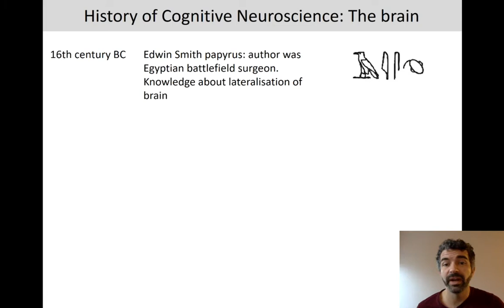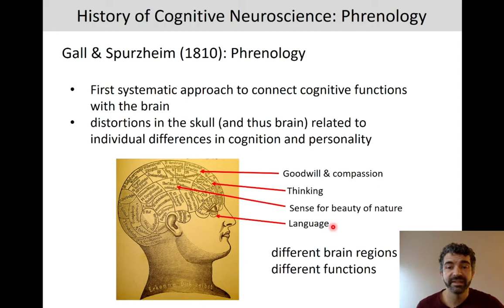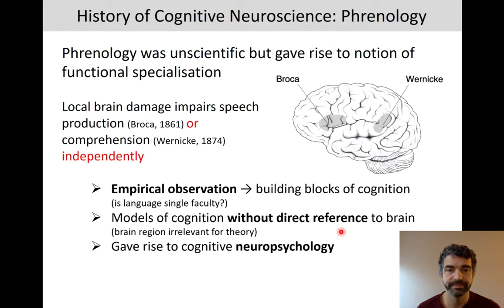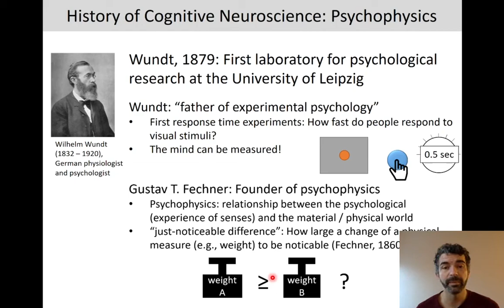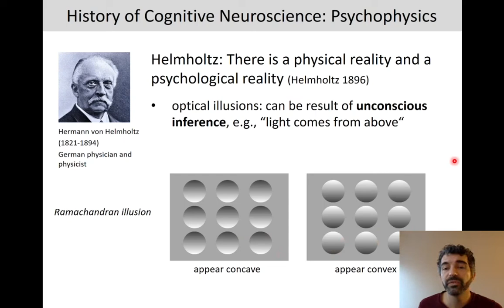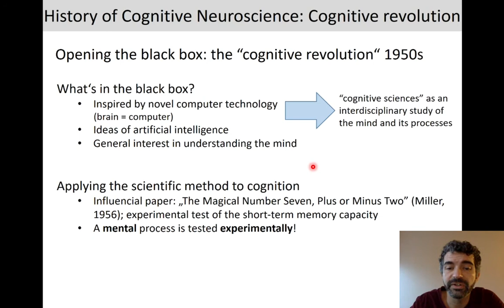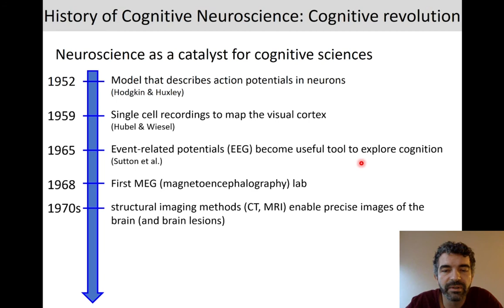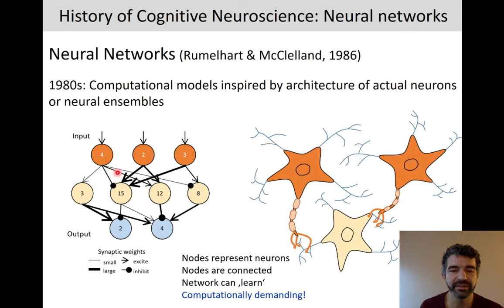Introduction to Cognitive Neuroscience Session 1.2 (History of Neuroscience)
Part of the series of lectures by Dr. Tobias Feldmann-Wüstefeld. Session 1 is on philosophy, history, and basic biological principles of cognitive neuroscience.